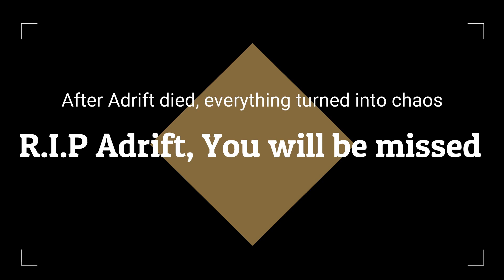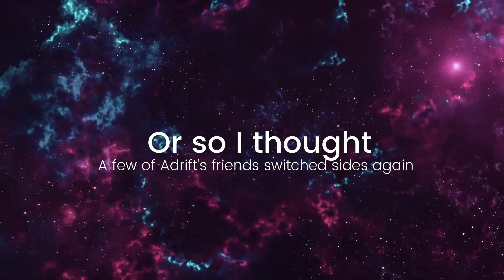MY FRIENDS AND I RAID AREA 51!!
Ok look, I know the raid was months ago but I really wanted to upload a video so here it is!